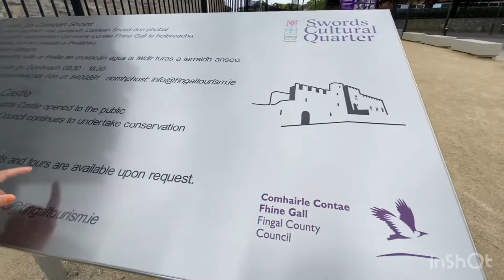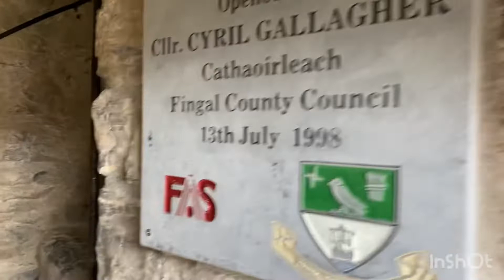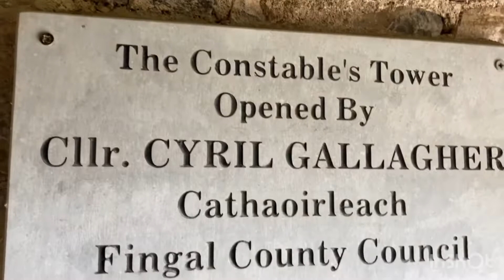A trip to swords Castle and Constable’s tower || living in Ireland 🇮🇪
Messenge from me to my YouTube friends 💕

I went on a trip to the medieval swords castle. This castle was built by the Archbishop of Dublin, John Comyn around 1200. Hence, it was the Archbishop’s manorial residence rather than a castle in the real sense.

So the castle was not built to protect them against war o 😅 (false Info)